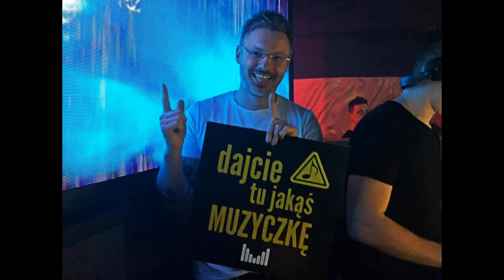Rytytyty łeb poryty, rury pod nóżkę w 150 bpm